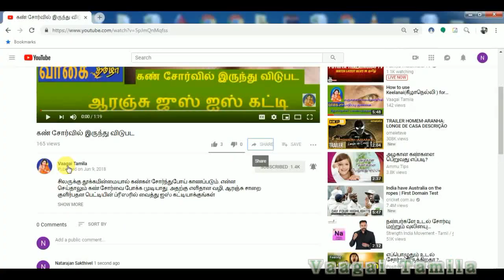இஞ்சி சட்னி|சளி தொண்டை கரகரப்புக்கு இஞ்சி சட்னி|Ginger Chutney|Digestion problem|Variety Chutney